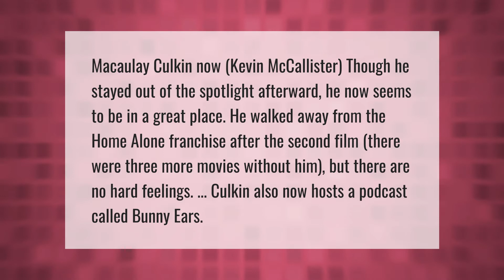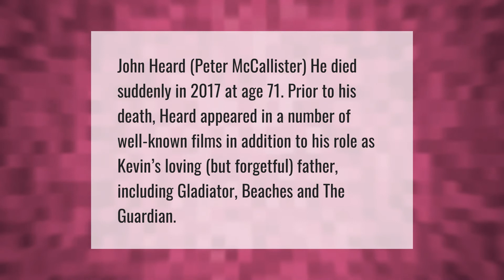What happened to Kevin from Home Alone?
00:00 - What happened to Kevin from Home Alone?
00:41 - Who died from Home Alone?
01:10 - What is Macaulay Culkin's net worth?

Laura S. Harris (2021, May 13.) What happened to Kevin from Home Alone?
    AskAbout.video/articles/What-happened-to-Kevin-from-Home-Alone-244388